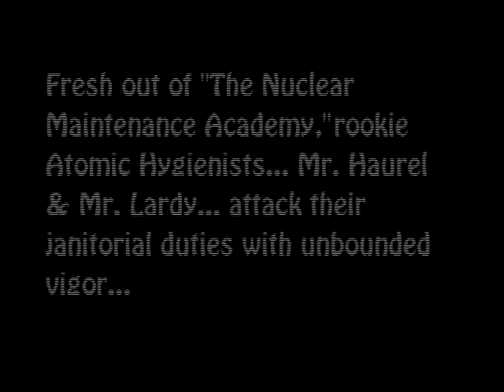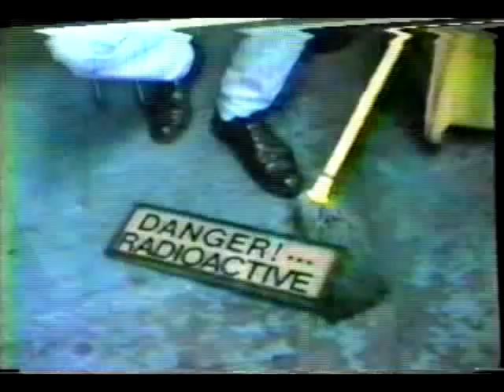COMEDY-O-RAMA TV: "Laurel and Hardy in Knuclear Knuckleheads"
A video from Joe Bevilacqua filmed in 1987.

(Visually) Performed by Alison Nead as Oliver Hardy,  Ron Willoughby as James Finlayson, and Joe Bevilacqua as Stan Laurel. Joe Bevilacqua is the voice of all three characters!